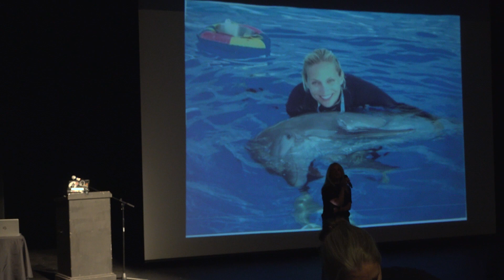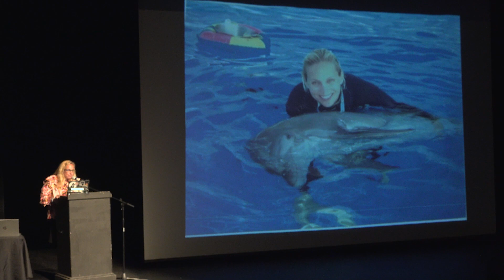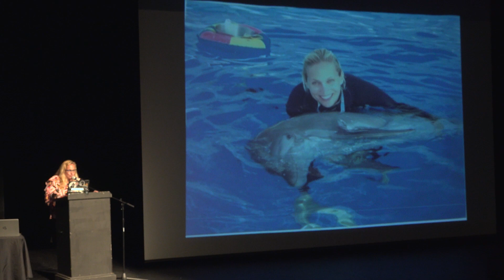Superpod 8 - Ashley Yuratich - "For Sandy"